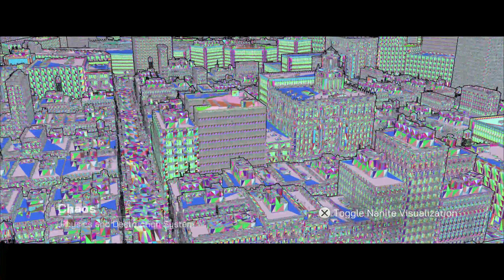(PS5)The Matrix Awakens An Unreal Engine 5 Experience 20211214195354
technogamer, hindigaaming

L.DK explained in hindi
movies explained
the girl next door hollywood movie in hindi
hollywood movie hindi explanation
movie explained
hollywood movie in hindi explained
endingexplainhindi
Ending Explained In Hindi
Explained
hollywood movie
explained in hindi
the girl next door full movie in hindi
Movies

Movie explained in hindi by Shivay
Bollywood Silver Screen
Movies With Max Hindi
STORIES EXPLAINED KAHANIYA
AFFAIR TV
wATCHER HuB
STORIES AT GLANCE
Horror Love Hindi
Filmi Deewane
Hollywood Explanations
Decoding Films
Filmi TV
Movie Explainer
Xxx Italian film
sex kamasutra
  xnxx 18+
sex kamasutra movie
 hindi xx movies erotic
Best movie explained in hindi
adult movie explained
18+ sex orgasm
 xnxx
Filmi Explainer
MOVIE ON
Filmy ZONE
Take 2 Movies
Hollywood Hindi Medium
Vinayak Movies Update
taless
HORRIBLE TIME
Filmi Cheenti
Filmy taless
Explanations in Hindi
Movies Explained By Meer
Movies Hidden Explanation
Filmy Fan
Plot Explainers
IMAX Explained
Decoding Movies
Desibook
Movie Recaps
Movies Recap
Story Recapped Hindi
Movie4Explain
Pink Movies
I21 Movie Recapped
Detective Recapped
Mystery Recapped
Movie Recapped
18+ movie in hindi
adult movie Explained In Hindi
sex movie Explained in Hindi/Urdu
adult movie summarised

Decoding movies
Movies explainer
Vinayak movies update
Watcher hub
Taless
Movies ranger hindi
Haunting tube